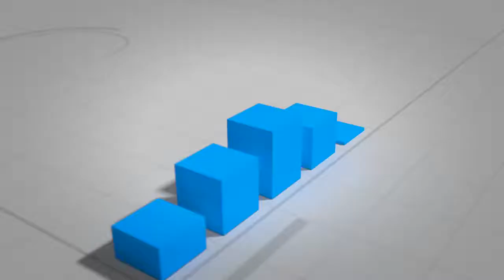កូនសោរបេះដូងរបស់ខ្ញុំនៅឯណា?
"ចិត្តសាស្រ្តគ្រប់គ្រងអាជីវកម្ម" ជំនាន់២